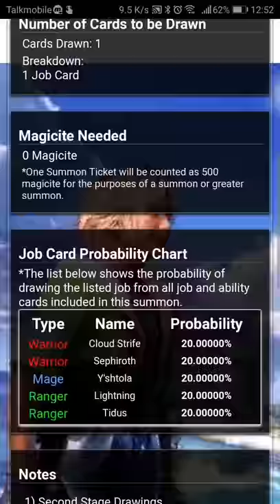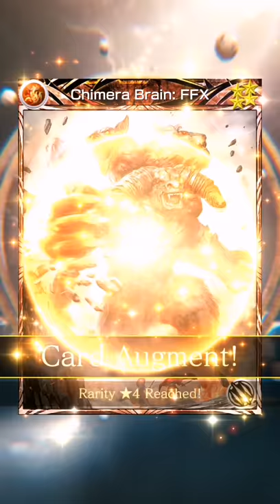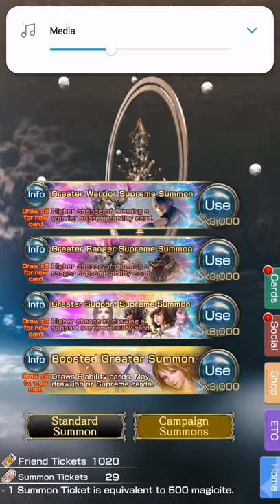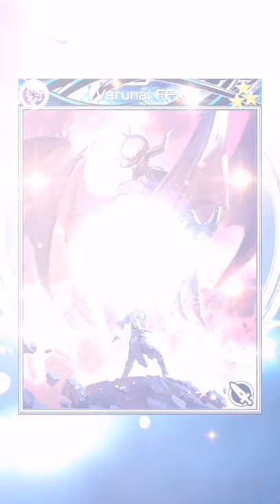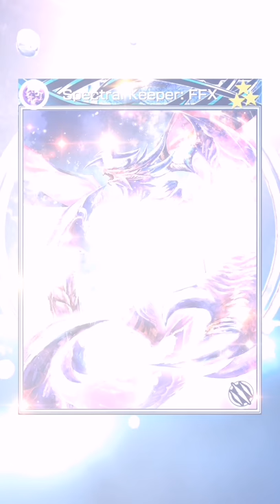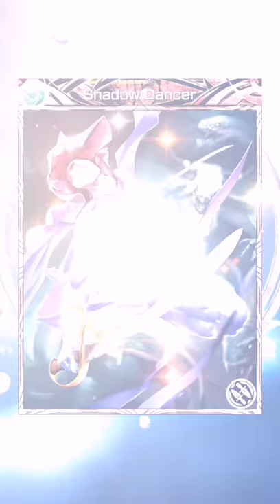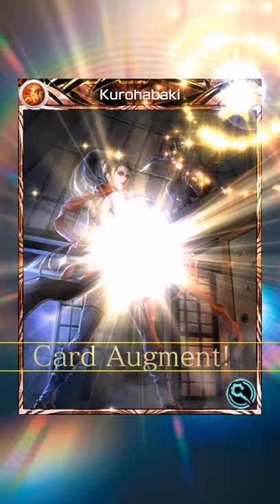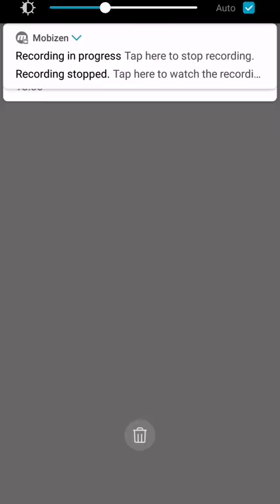MobiusFF - Ultimate Hero Ticket Summon & Supreme Class Banner Summons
I won't spoil anything as per usual for my summons.

What I had are 3 normal jobs in the pool (Black mage, Proud Cygnas and Ninja). And 9 legend jobs left in the pool (Hero of Despair, Moogle suit, Cocoon Aviator, Eorzean Bard, Judge Magister, Mellow Mermaid, Seaside Queen, Legendary Guardian and Al-behd Huntress).

I'm going after WoL here.